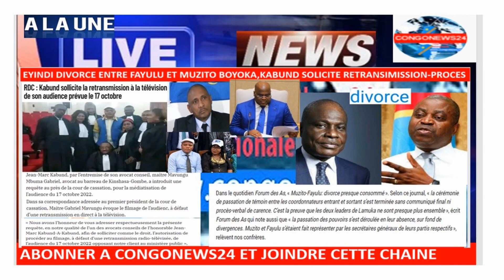15/10/M23 OBLIGE DE SE RETIRER DES POSITIONS OCCUPEES-FIN-AVENTURE RWANDAISE,DIVORCE FAYULU-MUZITO